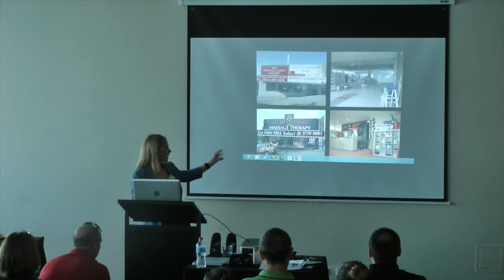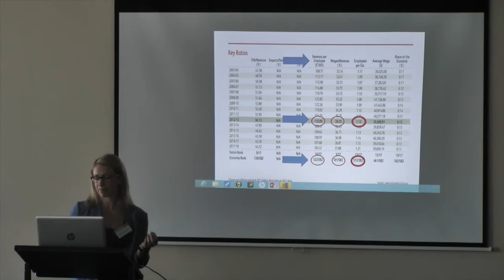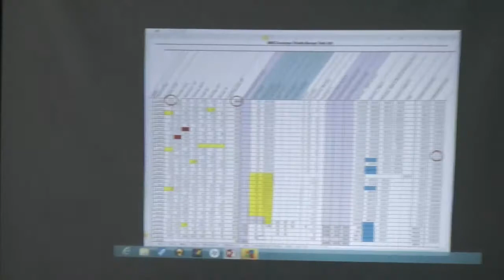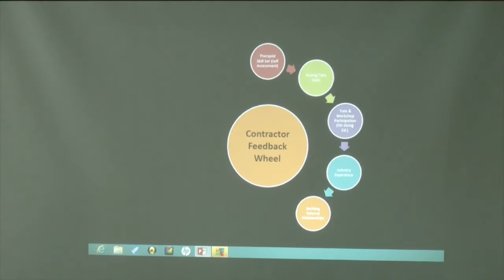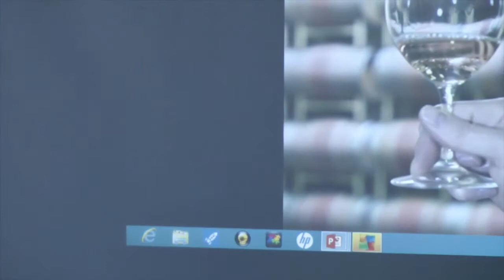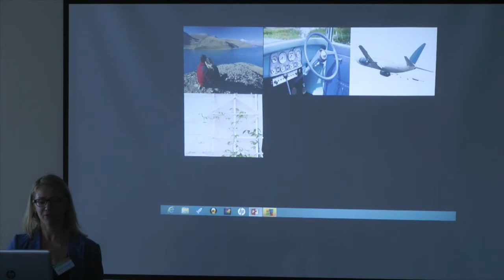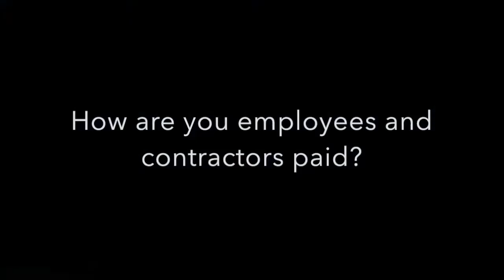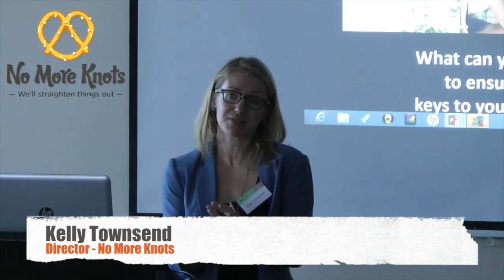2013 STT Conference - Kelly Townsend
Kelly Townsend, Director of Australia's largest Remedial Massage clinic, No More Knots, shares her strategies and tactics for managing the up to 700 clients per week.